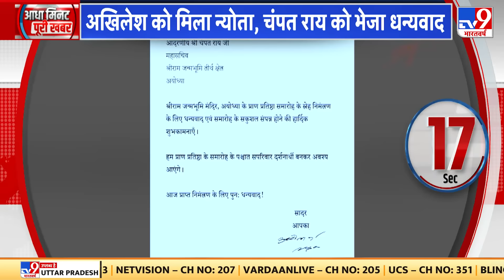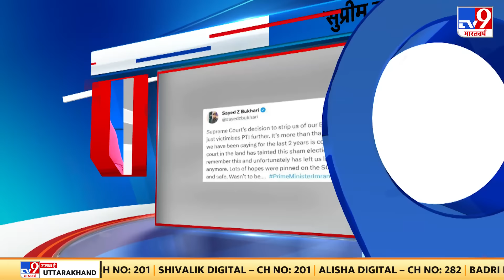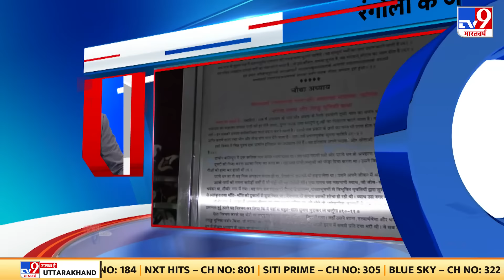Houthi-US : लाल सागर में हूती का बदला | Israel- Palestine | Yamen | America | Biden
Houthi-US : हूती पर हमले के बाद ईरान का बड़ा कदम. ईरान ने बॉर्डर पर मिसाइल और ड्रोन तैनात किए. अमेरिकी आक्रमण को देखते हुए ईरान का फैसला. ईरान पर भी हमला कर सकती से अमेरिकी सेना.